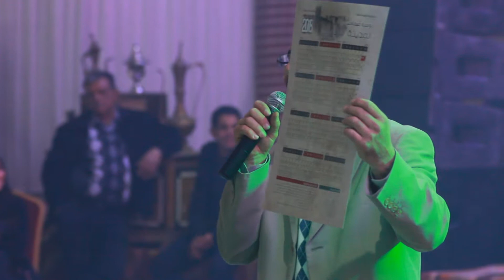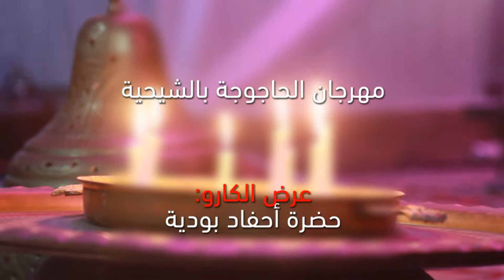مهرجان الحاجوجة بالشيحية : سهرة الحضرة لأحفاد بودية "الكارو"